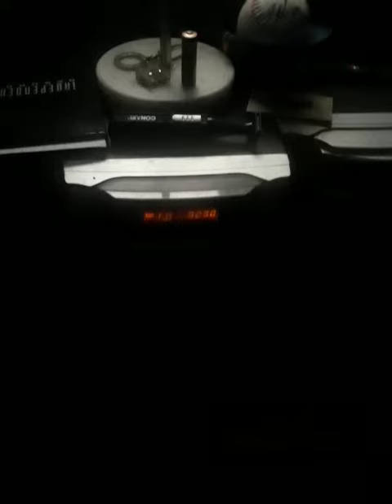Sweat Hotel Intro